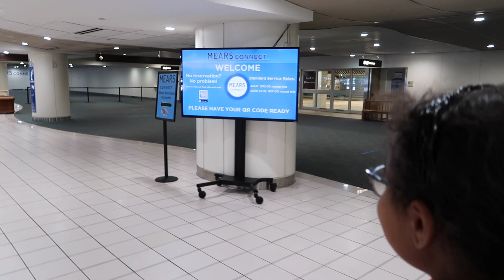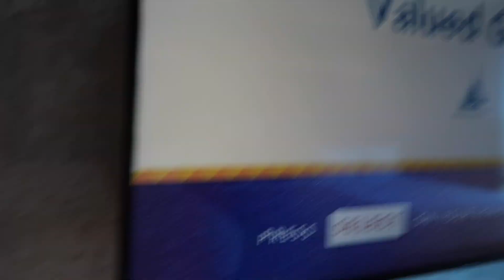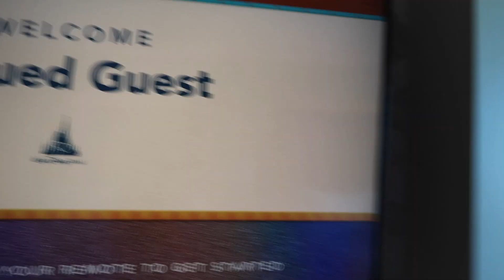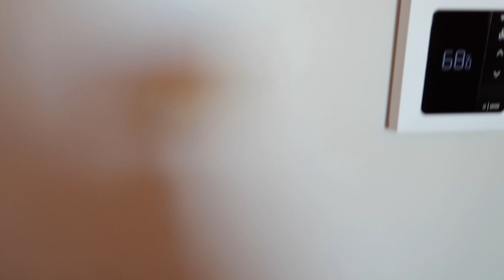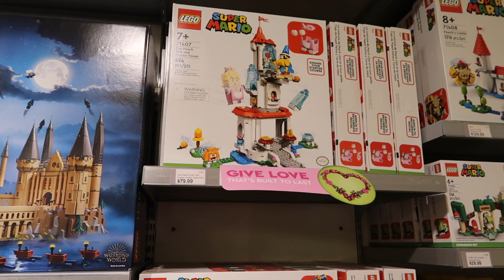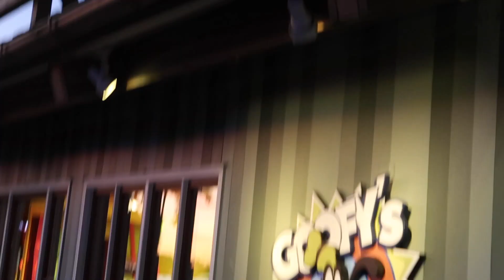Disney World Travel Day Vlog | Disney's Coronardo Springs & Disney Springs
In this video, you will see me surprise my daughter with a trip to Disney World. Follow along as we make our way to Florida. Once we arrive at Disney World we check into our room at Disney's Coronardo Springs then head off to Ohana' for a late lunch. We close out the day at Disney Springs.

Look out for more vlogs from our January 2023 trip.

My name is Felesia and I want you to join me on all the adventures I have from day to day adventures being a single parent and tons of traveling.

Thank you for stopping by my channel. I hope you stay awhile. Let's go on an adventure together.